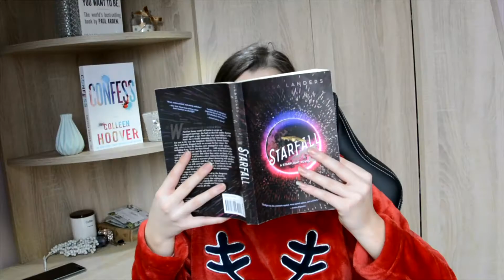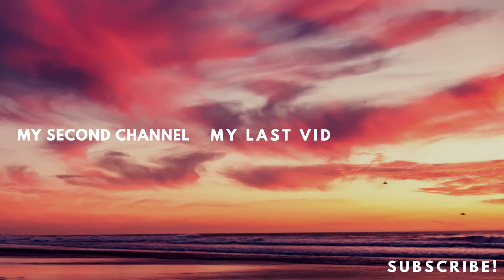You Are Enough